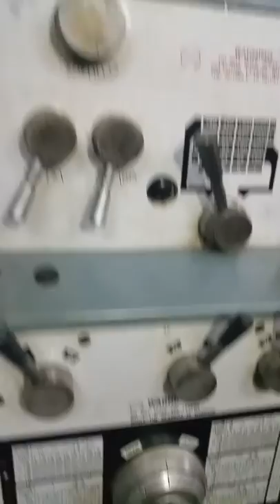SOLD-King Industrial - 16" x 60" Gearhead Engine Lathe - KC-1660GH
MODEL KC-1660GH
SWING OVER BED 16"
SWING OVER CROSS SLIDE 10-1/4”
DISTANCE BETWEEN CENTRES 60"
SWING OVER GAP 23"
WIDTH OF BED 11"
SPINDLE BORE DIAMETER 2-1/6"
TAPER IN SPINDLE BORE MT #6
RANGE OF SPINDLE SPEEDS 16 (33-2,000) RPM
INCH THREADS 4-56 TPI
METRIC THREADS 0.5mm - 7.0mm
LONGITUDINAL FEED RANGE 0.003” - 0.045”
TRANSVERSAL FEED RANGE 0.0026” - 0.0366”
TAILSTOCK CENTER TAPER MT #4
TAILSTOCK CENTER SLEEVE TRAVEL 4”
TAILSTOCK CENTER SLEEVE DIAMETER 2-1/16”
MOTOR 7.5 HP / 12 Amp. 600V, 3 phase, 60 Hz
COOLANT PUMP MOTOR 1/8 HP
ASSEMBLED DIMENSIONS (LXWXH)/ WEIGHT 104” x 40” x 53” / 3,210 lbs
PACKAGING DIMENSIONS (LXWXH) / WEIGHT 107-1/2” x 43” x 64” / 3,920 lbs